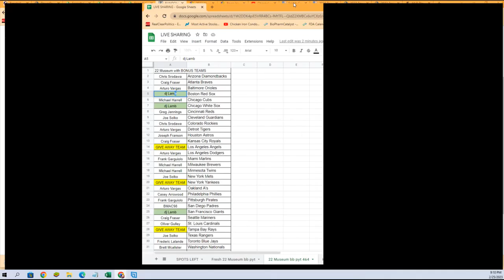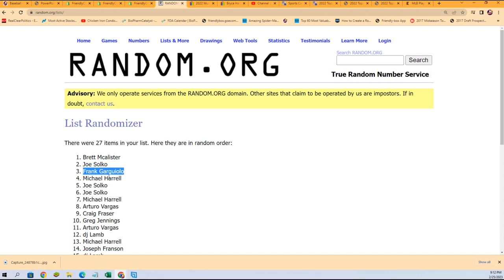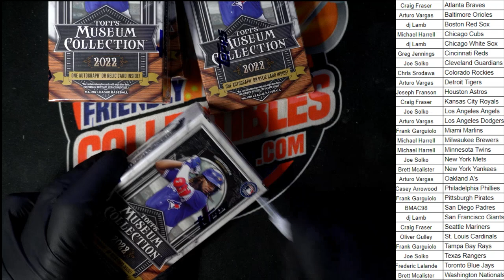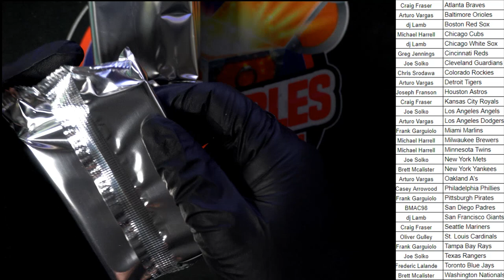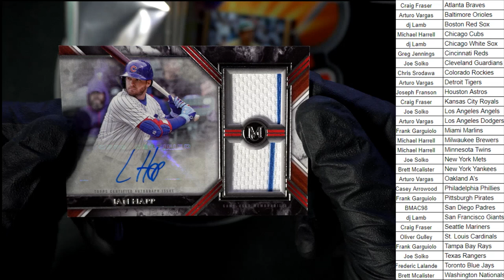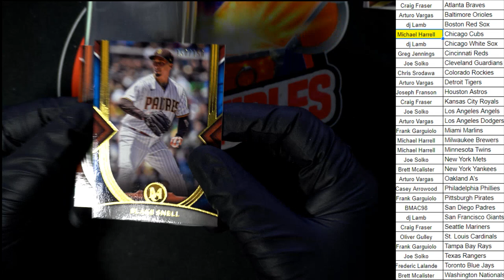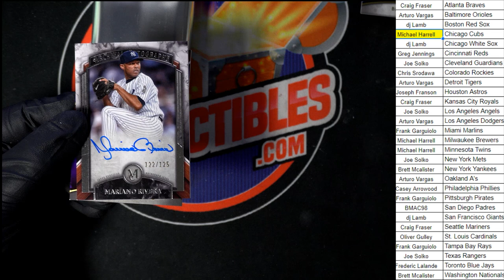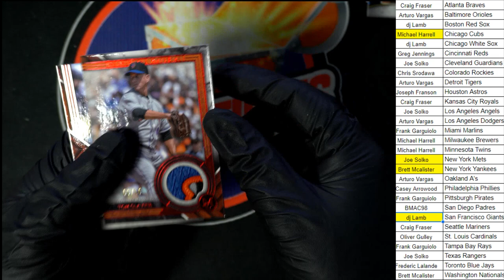2022 Topps Museum Collection Baseball Hobby Box ID 22TMUSBBPYT464